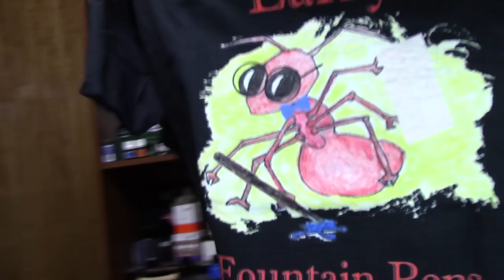Episode 699 Mail Call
Another shipment of goodies.

LIKE:  Did you like this video?  Please hit the "like" button!